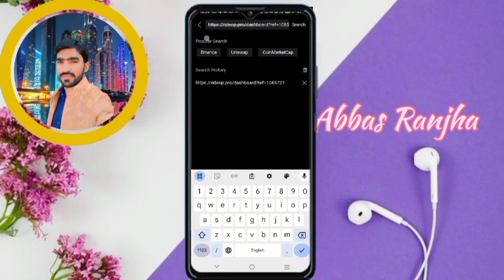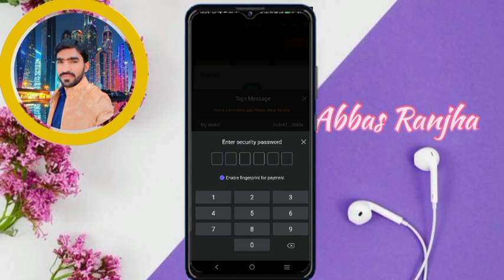Ride bnb acount activation process in safe pall wallet | ride bnb registration method.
Hello! Everyone welcome back to Earn with Abbas Ranjha today I want discuss about.

Ride bnb acount activation process
Ride bnb registration method
Ride bnb registration in safepall wallet
Safepall wallet me ride bnb Ki registration kesy kry
Ride bnb registration method in safepall

For meaningful purpose my WhatsApp number